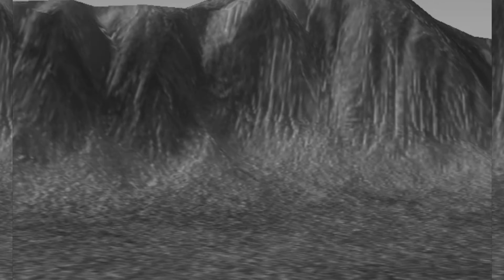MERLUSSA - FUGITIVOS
Merlussa : Musica , Letra , Produccion , Edicion y Camaras.
Evelyn Tenorio :  camaras extra.